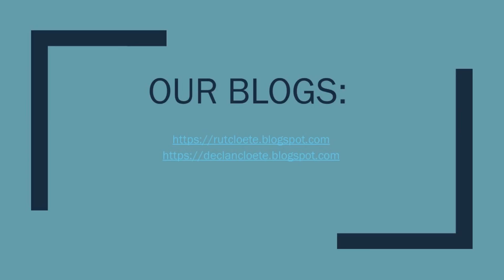Mont Pelaan Avontuur! (Mont Pelaan Adventure!)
We are currently on a 12 month long roadtrip through our beautiful country - South Africa.
We divided our map of South Africa into 12 circles and our plan is to spend one month in each circle. Our first month was spent on my father-in-law's farm, close to Newcastle.
There is a very prominent mountain peak that you can see from far away called "Mont Pelaan".
We set our sights on it, and with the kids - reached it by driving on various unmarked farm roads and walking the rest of the way.
It was wonderful!